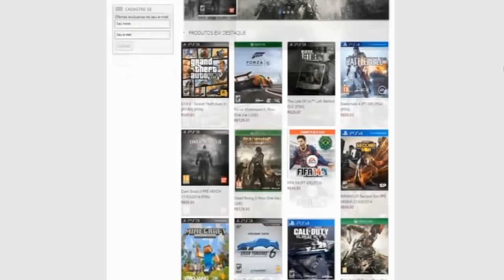GTA 5 Online | Truque p/ explodir um carro sem explosivos em menos de 5 segundos